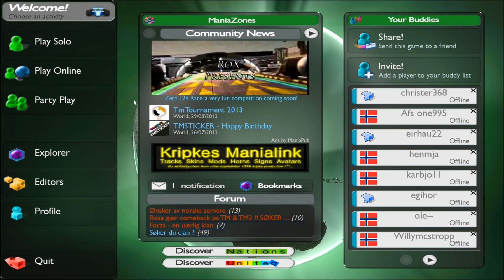Henrik spiller TrackMania Episode 23: Egen bane?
Den 23. og nest siste episoden av serien Henrik spiller TrackMania.